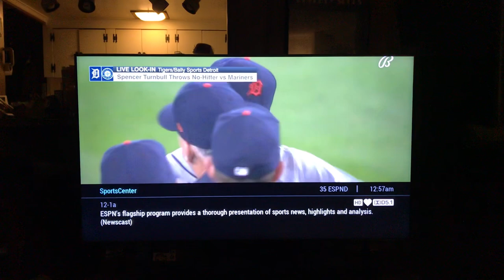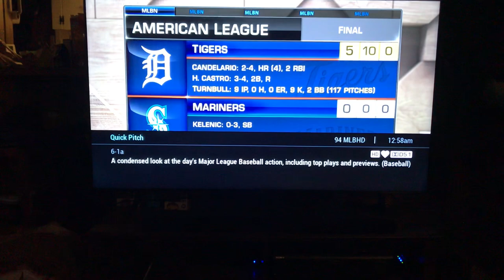Spencer Turnbull No-Hitter [last batter]